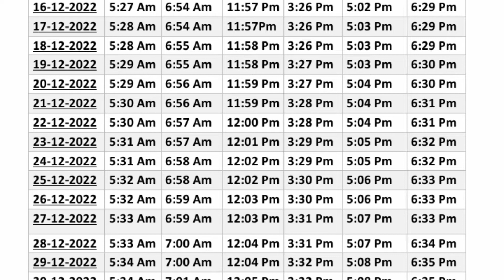Namaz timings today In Lahore Pakistan|Prayers time azan time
Today Namaz time|Azan time|Fajr azan time|Maghrib azan time|Prayers timing in all cities of Pakistan

Namaz timing today|Fajr azan time|Maghrib azan time|Prayers time|Namazon ky oqat

Namzon k ouqat|Prayers timing|Namaz timings in all city of Pakistan

Prayers
Namazon  k waqt
namaz
namaz time
fajer namaz timing
dhuhr namaz
dhuhr namaz timing
namaz timings
namaz timings in Pakistan
Lahore namaz time today
namaz timings in Multan city
Multan city namazon k ouqat
lahore city namaz time
Islamabad city prayers time
gujrat city prayers time
Rawalpindi namaz waqt
namaz waqt
asr namaz time
maghrib Namaz ka,wat
isha namaz time
Fajr time 2022
dhohr time 2022 January
asr namaz time 2022 may
Maghrib namaz time 2022 January
Isha namaz time 2022 December

Fajr

Sunrise
Dhohr
asr
Maghrib
Isha
December 11 2022 December21